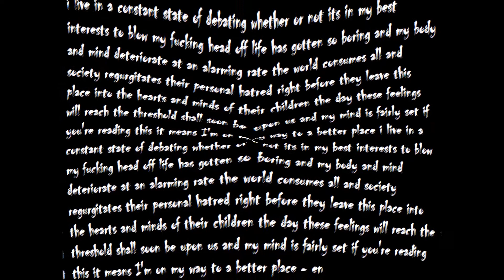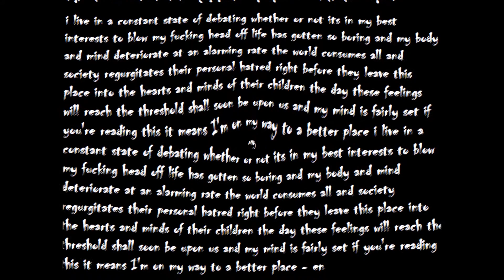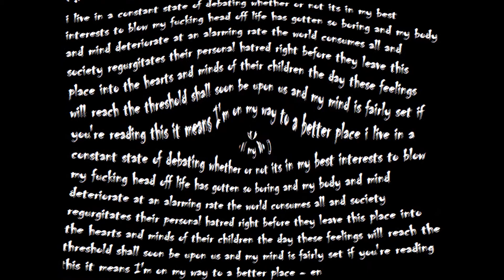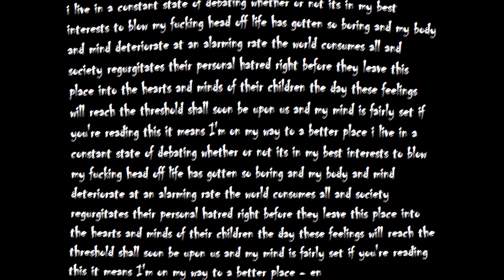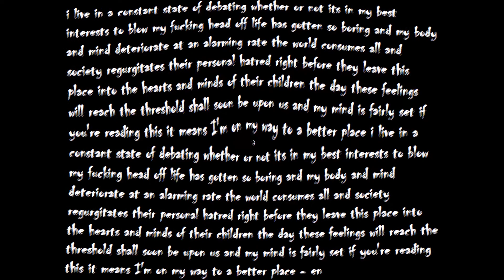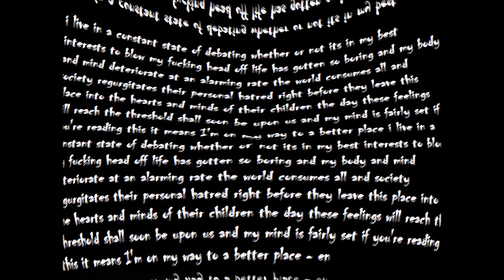Weird hole i found outside 7.5 public service denouncement